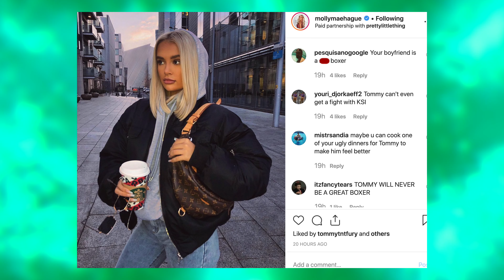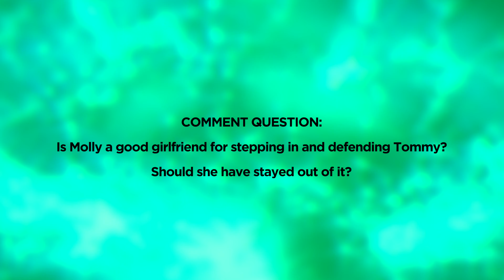Molly-Mae REACTS To KSI Dissing Tommy Fury; "LEAVE HIM ALONE"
Molly-Mae isn't happy with the backlash which Tommy fury is getting recently and she is also not happy with what KSI said about him.